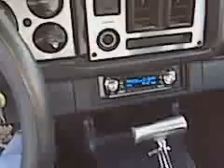My 1979 camaro